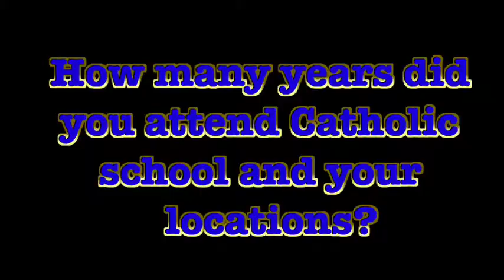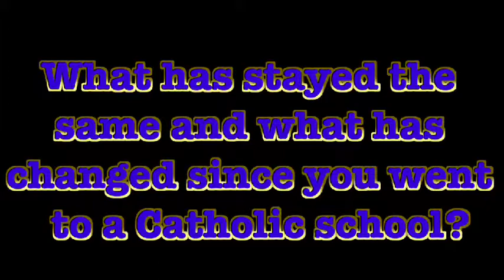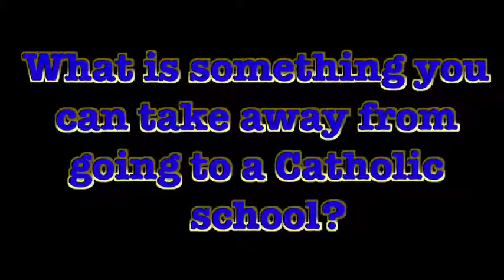COKSM Grandparent Interviews - Catholic Schools Week 2013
For Catholic Schools Week 2013, students were asked to interview their grandparents and family members who had attended Catholic schools. Here is a short collection of some of those interviews. Good job, students!